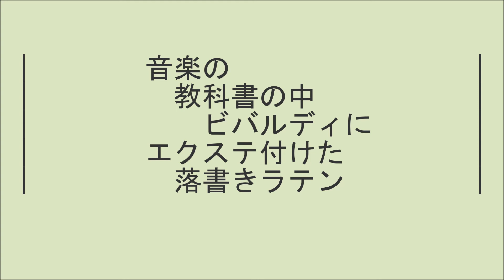短歌 お題「音楽」 - 4 - Created by Movie Maker and SofTalk ソフトークで読み上げ